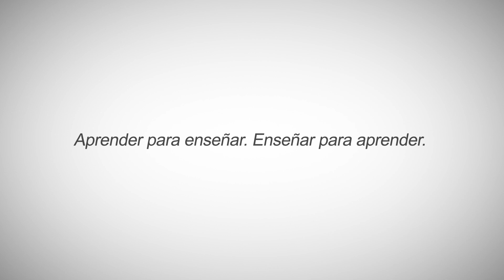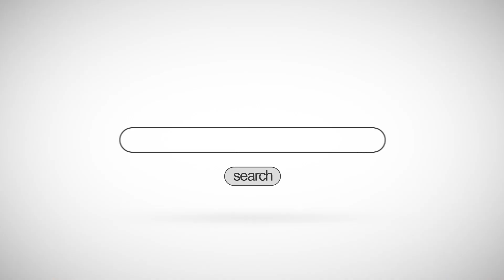Reto 133 Bingo con comunicación vía radio con Microbit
Accede a la plataforma de cursos de Juegos Robótica para ver la solución completa programada paso a paso con MakeCode utilizando la placa Microbit.